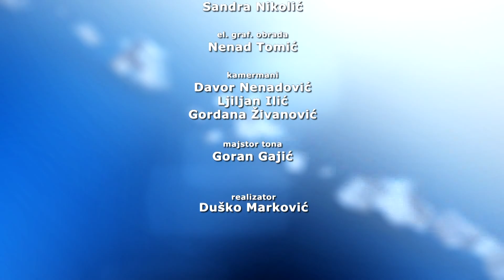Bez cenzure - fakultet zdravstvenih studija Univerziteta Bijeljina 2018